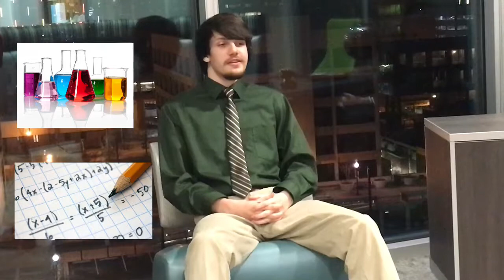About Me UAB RA video-David Russo